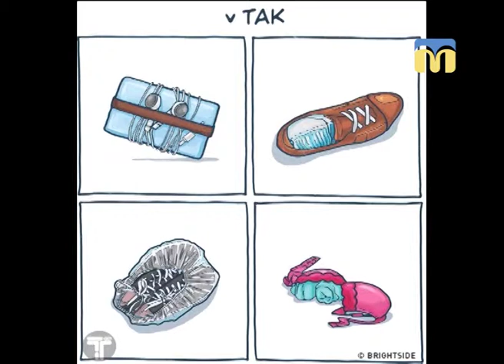26.06.2018. Новий день. Збираємося у відпустку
Лайфхаки туристичного гіда.
Зібрати валізу на відпочинок найважче: хочеться взяти із собою півбудинку, але місця не вистачає. Що обов’язково має бути у туристичній сумці, а від чого краще відмовитися, радить зі свого досвіду професійний гід. Занотовуйте!
Гостя: Олександра Ковецька – туристичний гід.
Ведучі: Ірина Федоровська, Тетяна Макушева.